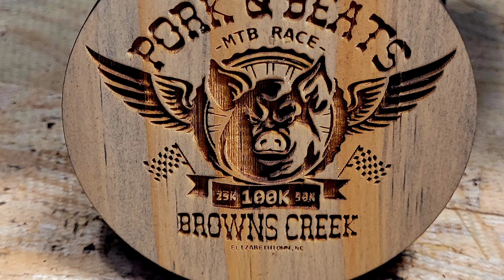First mountain bike race is in the books.